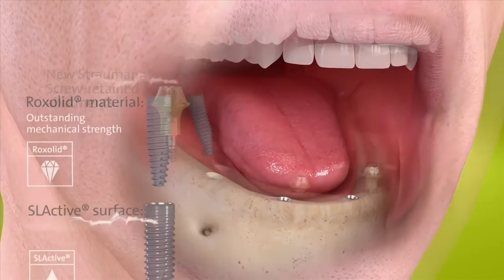pro arch dental implants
dental implants by delray beach dentist / boca raton implant dentist